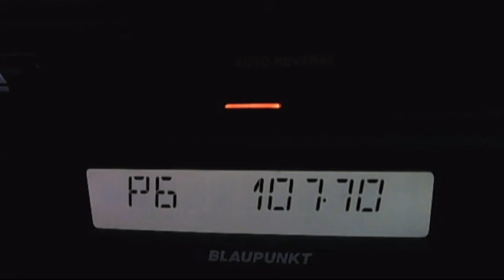micul samaritean mda cahul tropo in bucharest 02:28